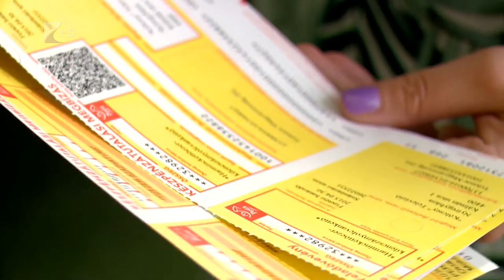Sok a kintlévőség - Kölcsey Tv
Évente mintegy 10 százalékkal növekszik azoknak a háztartásoknak a száma, ahol vagy nem fizetnek közös költséget, vagy késnek a díj teljesítésével- mondta el a Nyíregyházi Lakásszövetkezet elnöke televíziónknak.
A probléma nemcsak a megyeszékhelyen tapasztalható hanem országos szinten is tetemes adósság terheli a társasházi és lakásszövetkezeti otthonok több mint négy és fél millió lakóját. A bedőlt devizahitelesek után nem ritka, hogy a közös költség tartozást szinte lehetetlen behajtani.